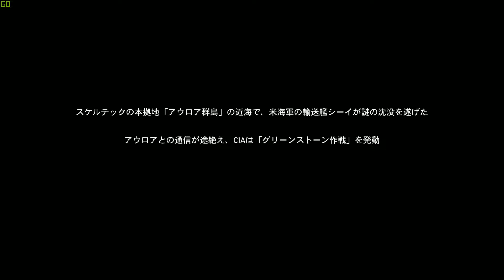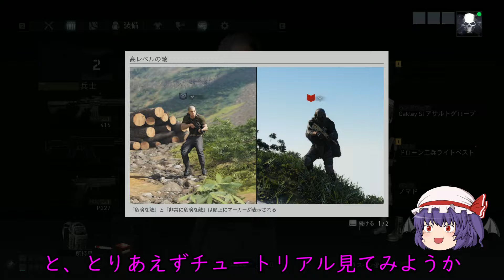【GRBP】ゴーストリコンブレイクポイントβ:堕ちた鷲たち(ゆっくり実況)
コメント欄にムービースキップ用のコメントがあるのでご活用ください!!
動画時間20分もありますが恐らくムービースキップすれば10分ほどの動画が出来上がりましたw
ゴーストリコンの実況は個人的にやりたいのですがどうしても長くなってしまうので単発という形で投稿していますがもし好評であれば実況するかもしれないので高評価、コメント等お願いします!!
Twitterもやっていますので是非‼
素材提供

魔王魂様、H/MIX GALLERY様、DOVA-SYNDROME様、Bensound様、甘茶の音楽工房様、youtube audio library様、ニコニコモンズ様、効果音ラボ様、いらすとや様
編集ソフト

Aviutl様、ゆっくりムービーメーカー3様